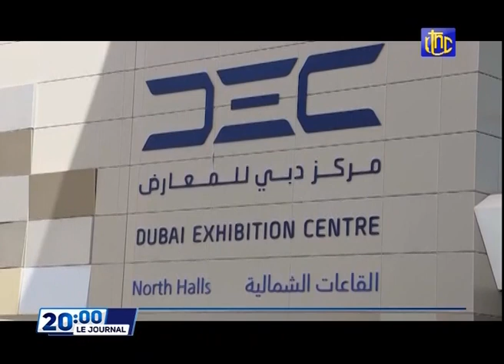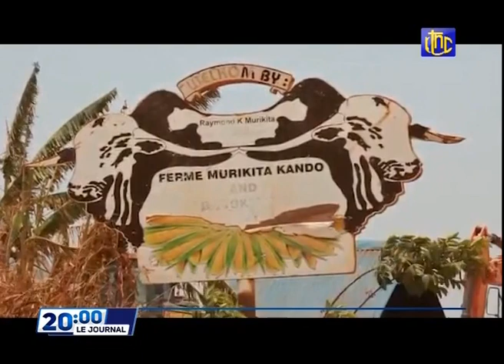🔴RDC SUIVEZ LE GRAND JOURNAL DE CE MERCREDI 13.10.2021 RTNC EDITION 20H00